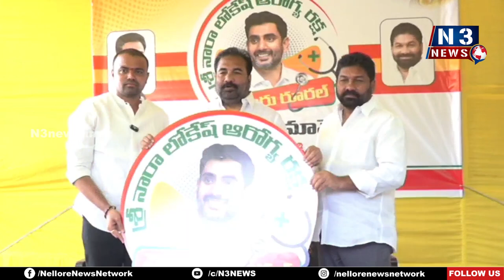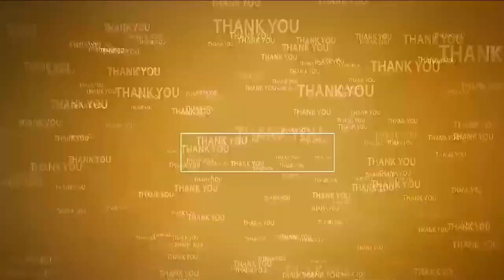ప్ర‌జ‌ల ముంగిట‌కే వైద్య సేవ‌లు...@N3NEWS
- చ‌క్ర‌వ‌ర్ధ‌న్‌రెడ్డి ప‌ర్య‌వేక్ష‌ణ‌లో నారా లోకేష్ ఆరోగ్య ర‌క్ష కార్య‌క్ర‌మం